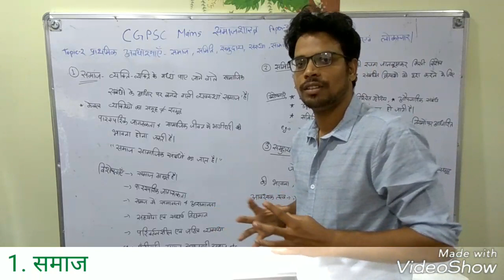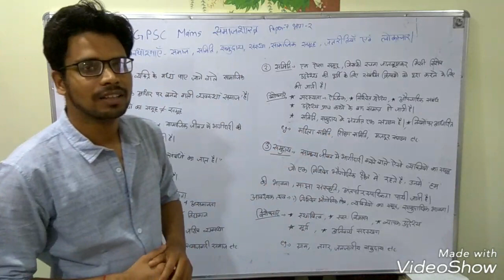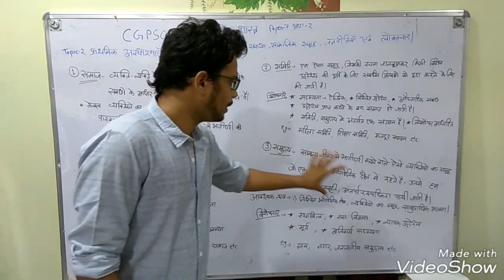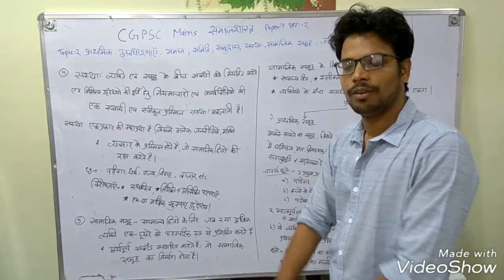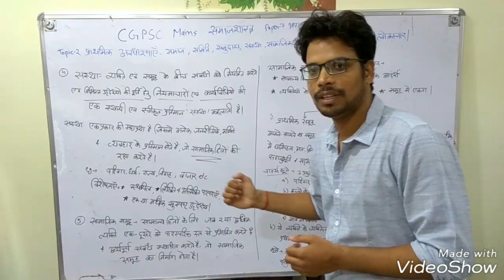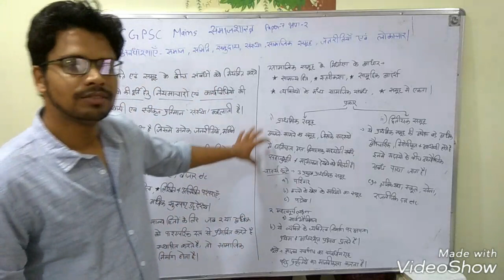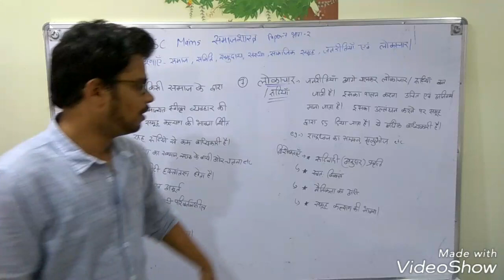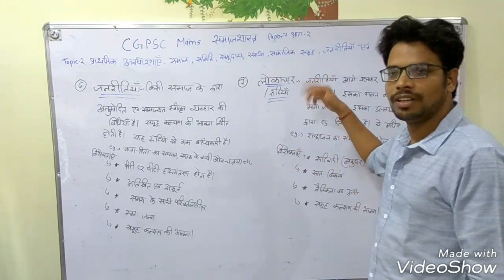samajsastra समाज, समिति, समुदाय, संस्था, समूह, लोकाचार, जनरीतियां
lecture 4 sociology topic 2 in hindi
today's lec our handwritten notes in PDF.